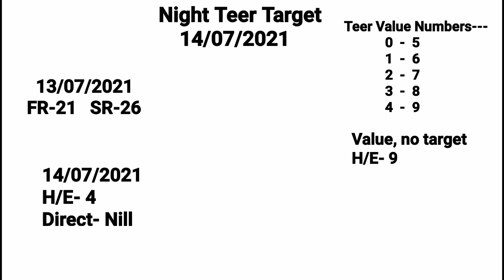14/07/2021 || Shillong Night Teer Target number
Nightteer target number
shillong night teer target number house and ending number